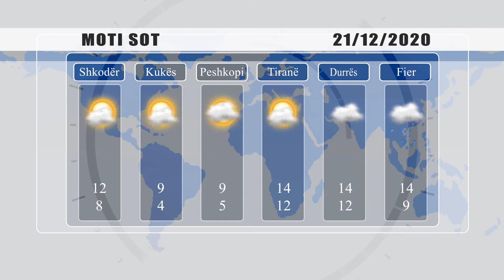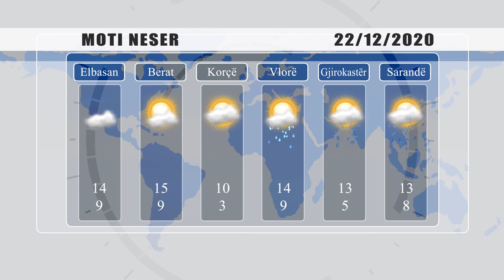PARASHIKIMI I MOTIT - 21 DHJETOR 2020